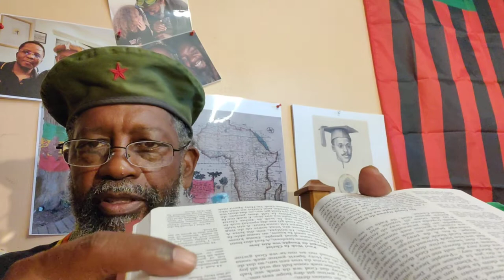Gullah _pg554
Crypto Currency /BitCoin CONTRIBUTIONS:
722fce22-5e9f-42fc-a378-2da90f5d267a